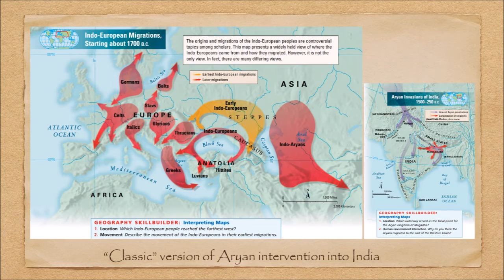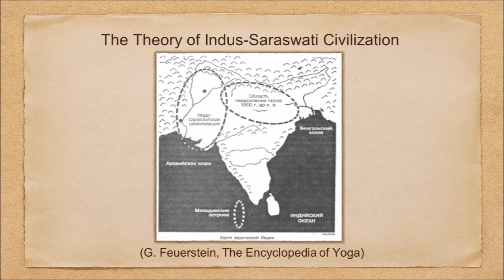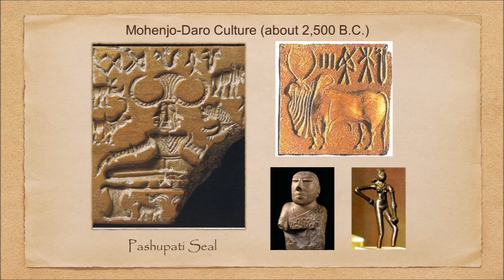History of Yoga by Andrey Safronov part 1 (Aryan and Dravidian cultures)